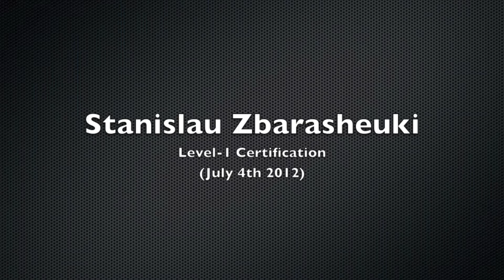Stanislau Zbarasheuski Level-1 Certification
This was Stan's Level-1 certification flight, on the 4th of July!!